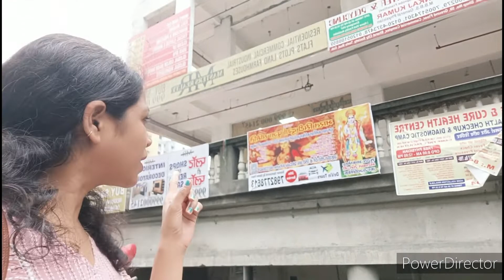Pura din Naya Ghar ki bhag dod me guzar Gaya ll Rekha Meena vlogs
Pura din Naya Ghar ki bhag dod meguzar Gaya ll Rekha Meena vlogs
Your Quer#rekha daily family indian rekhavlog familyvlog diy full daily routine vlogs routinevlog Routine vlog
Rekha Meena vlogs